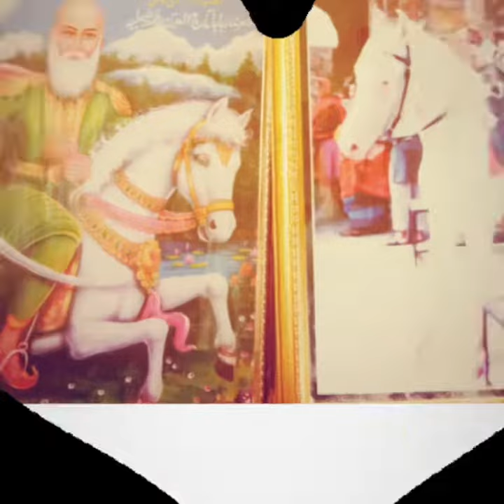HAQ RAHMAN YA RAHMAN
Aal e RASOOL ALLAH (S.W.S)
Aulad e ALI (R.Z)
SIL-SE-LA-E BANE HASHMI
HAZRAT
SOFI SHAH ABDUL RAHMAN SHATTRI UL QUADRI AL HASSANI WAL HUSSANI BANE HASHMI
RAHMATULALLAY